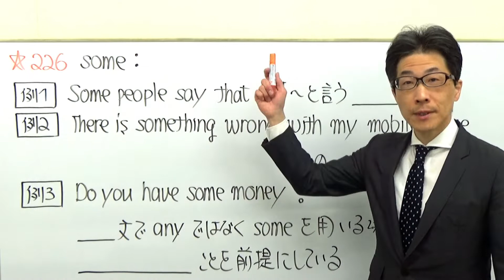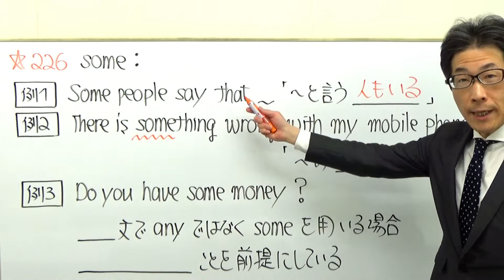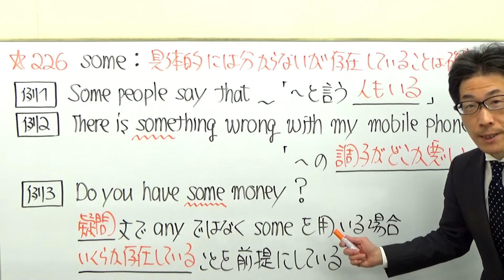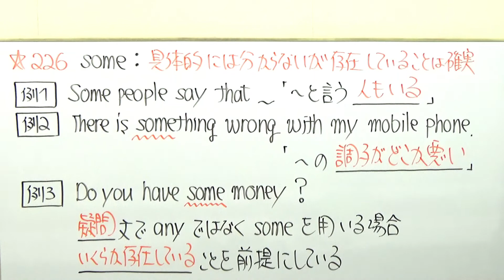TOEIC文法合宿226最初someは肯定文でanyは疑問文や否定文の中で使用すると習うが原則に合わないパターンが意外と多いので核心をおさえておきたい